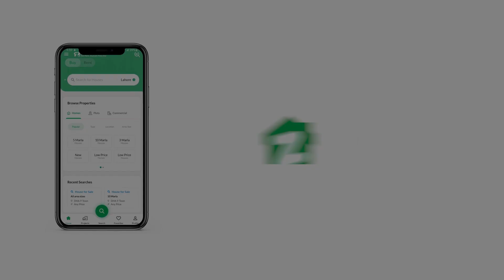56 SQYD SHOP FOR RENT IN PHASE 2 DHA KARACHI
Shop Available For Rent In Dha phase 2 Karachi
500 Square Feet Shop
Demand 50000 Thousand
Location Dha Phase 2 Near To Master Juice And A one Snake Banks And Restaurant